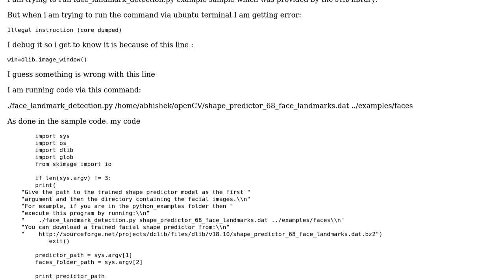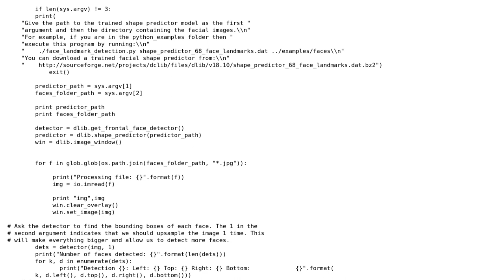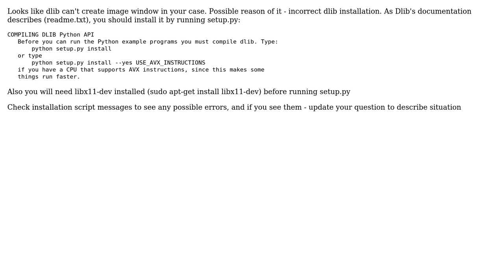Illegal instruction (core dumped) while running Dlib Face detection (2 Solutions!!)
Illegal instruction (core dumped) while running Dlib Face detection

With thanks & praise to God, and with thanks to the many people who have made this project possible! | Content (except music & images) licensed under CC BY-SA | Music | Images & others | With thanks to user J. Kevin Corcoran user Evgeniy user abhishek and the Stack Exchange Network Trademarks are property of their respective owners. You are responsible for your own actions.